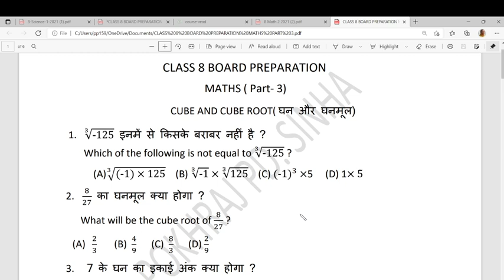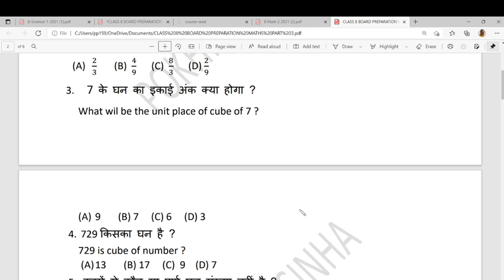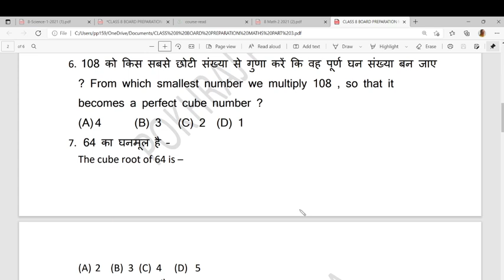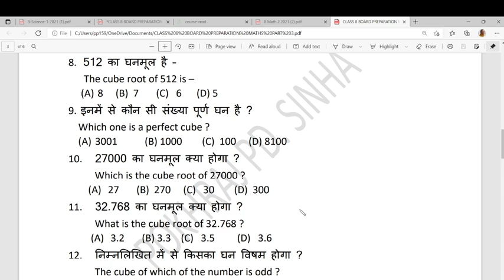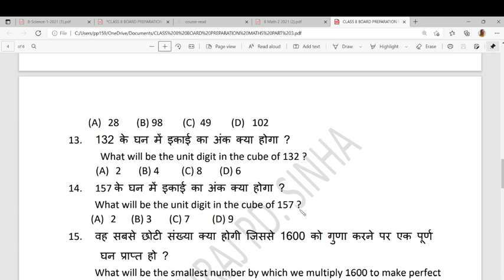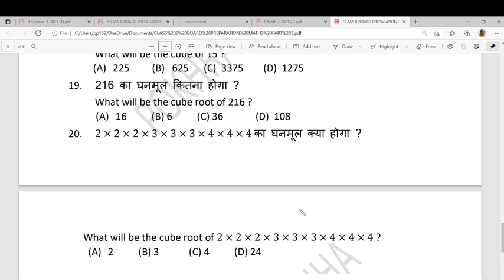MCQ CLASS 8 Maths (Part-3)- Cube and cube Root(घन और घनमूल )